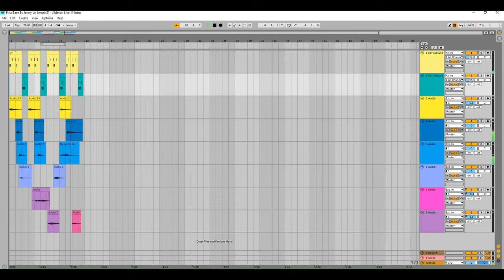Royalty free music - First Base vid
Simply credit Jenny Le @MissJennyGuitar to use this music on YouTube for free. FOR CONTENT CREATORS ONLY, DO NOT PUT THIS ON A MUSIC LIBRARY.  Composition and recording created solely by Jenny Le.